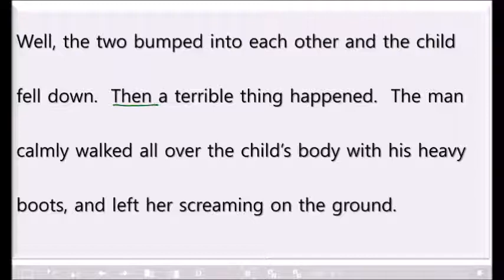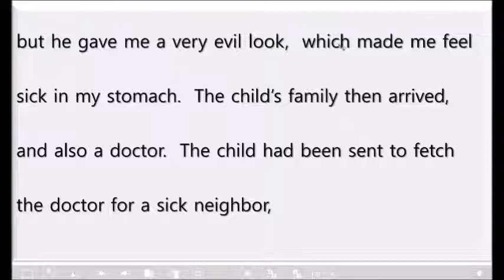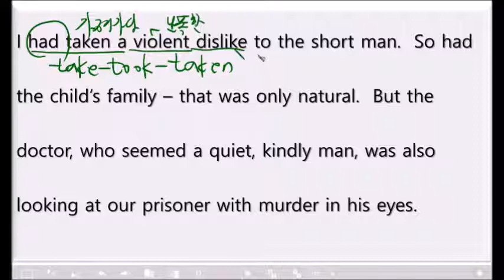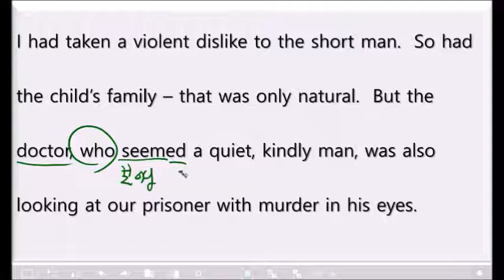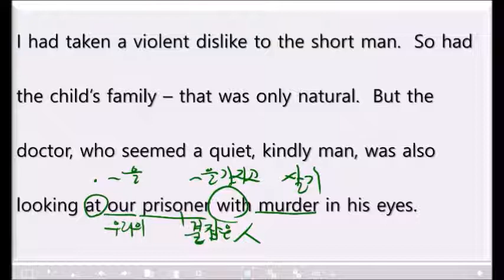Dr Jekyll and Mr Hyde 지킬 박사와 하이드 (핵심 기본서 4단계) 3번째 수업